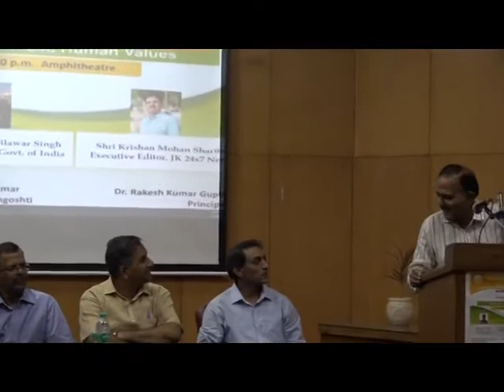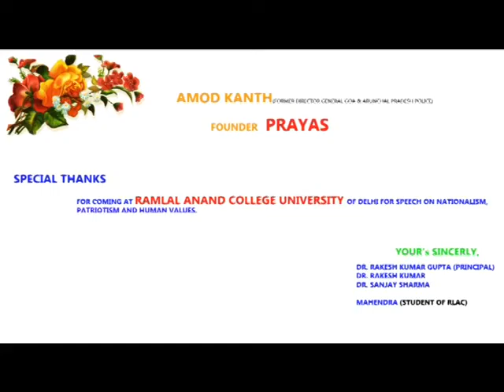AMOD KANTH SIR AT RAMLAL ANAND COLLEGE DELHI UNIVERSITY